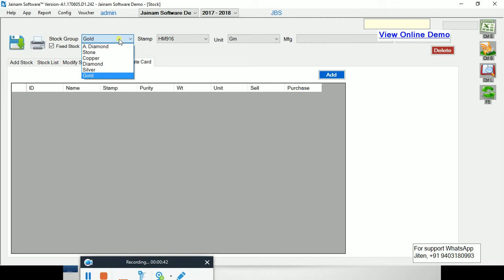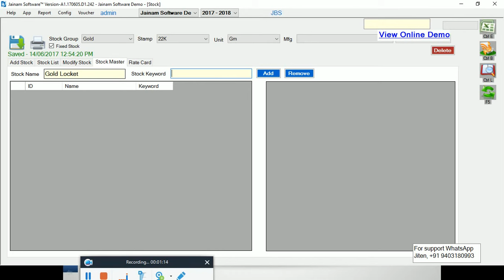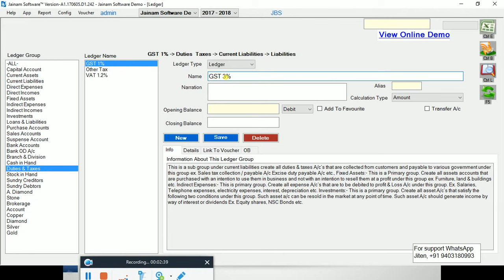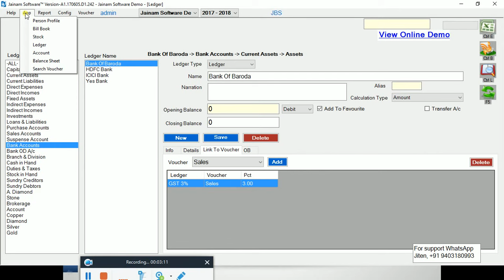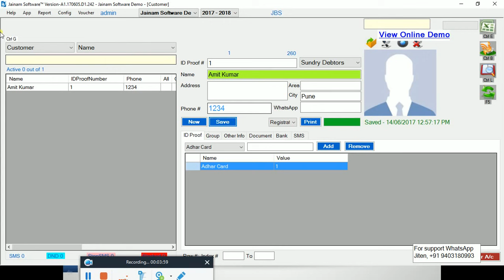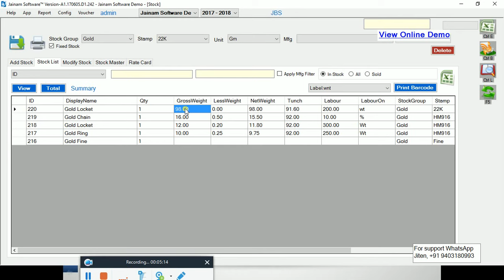Fastest Growing GST Software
[0041] GST Software made very easy by Jainam Software. This software provides GST monthly report, GST Billing, gst Accounting, gst Configuration, GST and other tax reports in different formats, GST for different vouchers like sales purchase Karigar, Complete Goods and Services Tax management in simple way.

For demo contact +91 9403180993